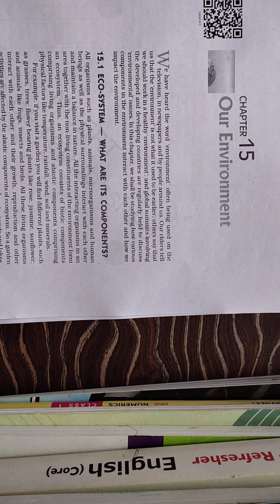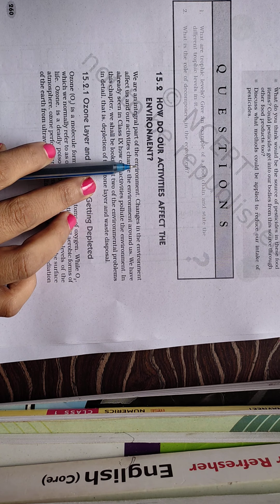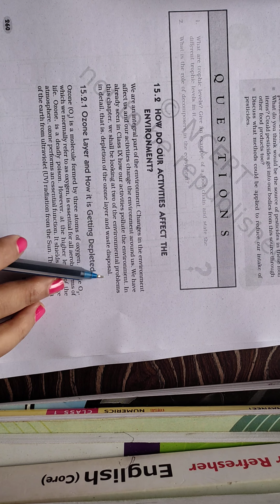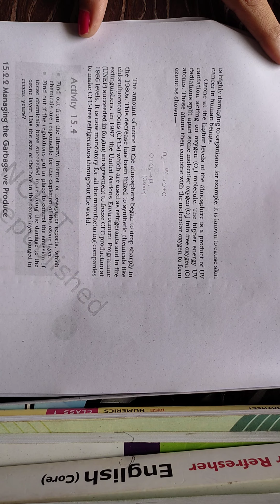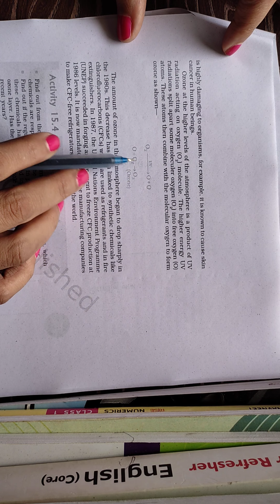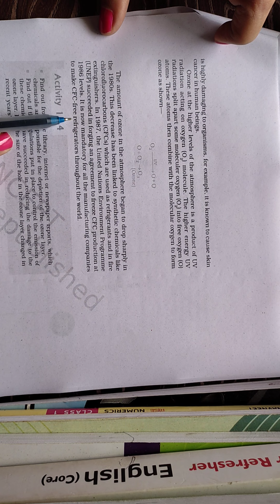10#CHAPTER 15 OUR ENVIRONMENT#PART 1#BHAVANA GODHANIYA